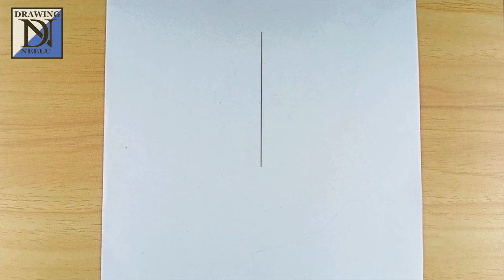Draw beautiful woman || easy drawing for girls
Drawing woman face || easy drawing for girls || drawing for girls easy || drawing for girls
drawing for girls easy
girl drawing
drawing girl
girls drawing
drawing woman
woman drawing
drawing woman scatch
how to draw a woman face
drawing image of girl

Channel about
🙏🙏 Hello!!🙏🙏

My name is Neelu

 I m 13 year old artist
 I m uploading videos art/Drawing/painting/sketch video ...

Instagram~@Drawingneelu
Facebook~@drawingneelu
  Twitter  ~@Drawingneelu

Keep sporting🥰🥰🥰
Thankyou show much.